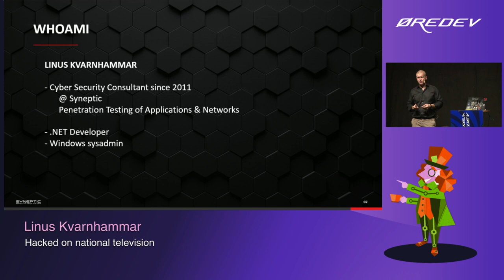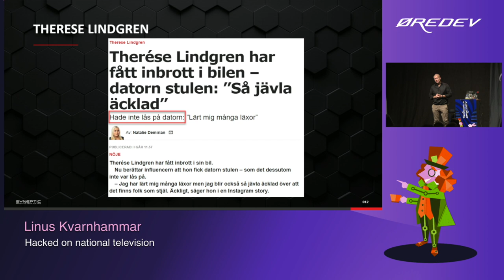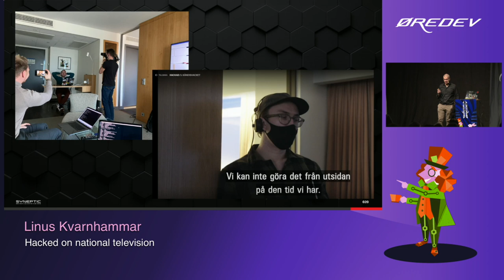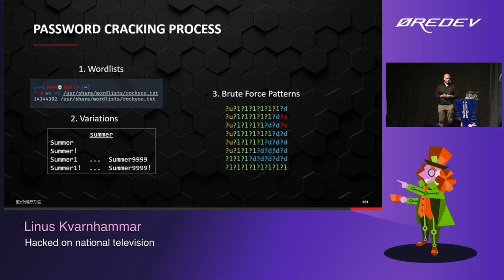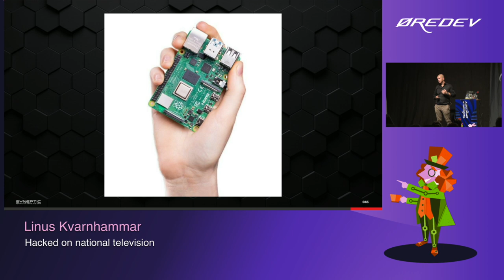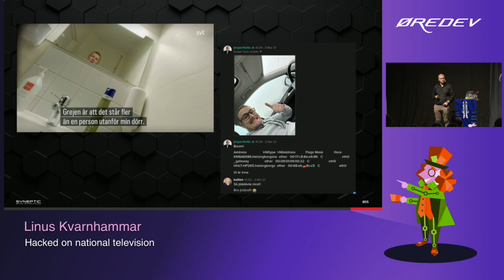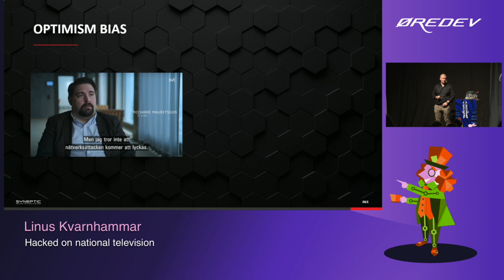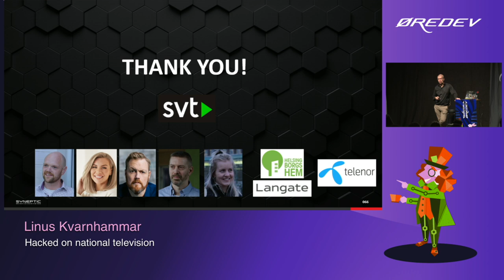Linus Kvarnhammar – Hacked on national television | Øredev 2022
Session description: In 2021, Swedish national television (SVT) aired a six-part TV series called “Hacked” where 4 professional hackers set out to hack into the private assets of normal people, celebrities, and companies. They had all agreed to participate in a cyber security experiment but were unaware of what exactly was going to happen. Linus was one of the 4 hackers in the TV series and in this talk, he is going to talk about some of the highlights that were seen on-screen as well as behind the scenes. This talk will hopefully be both entertaining and eye-opening.